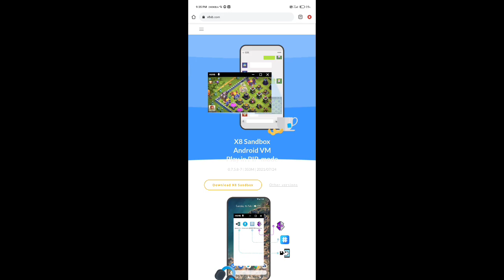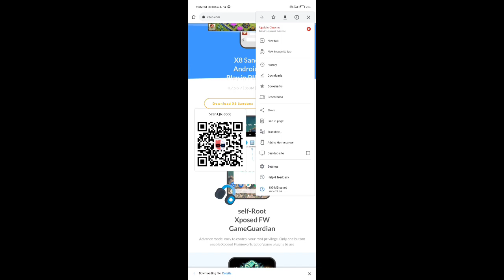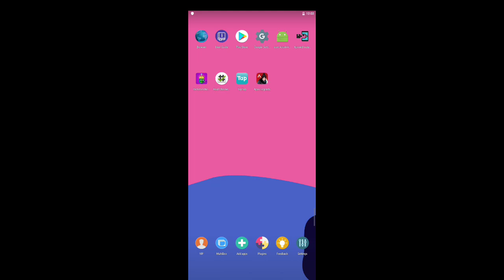How to fix apex legends mobile app not installed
Apex Legend mobile
Apex Legends
Apex Legends Mobile Close Beta
Apex Legends Mobile Beta Release Date

 1 Apex Legends Mobile India
 2 Apex Legends Mobile Brazil
 3 Apex Legends Mobile Brasil
 4 Apex Legends Mobile India
 5 Apex Legends Mobile Singapore
 6 Apex Legends Mobile Thailand
 7 Apex Legends Mobile Indonesia